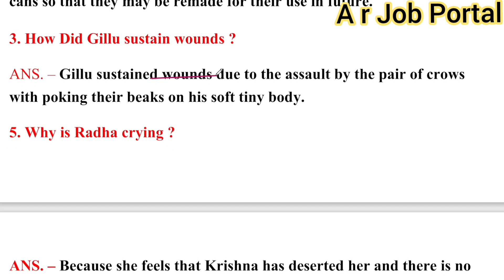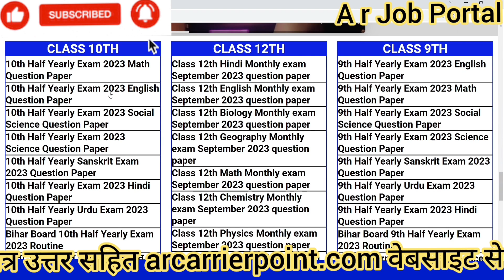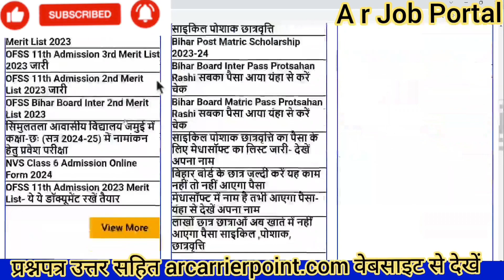Class 10th math half yearly exam question paper 2023 |Matric english 2nd terminal exam 2023 question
⬆️ Bseb Class 10th math monthly exam September 2023
↘️ Bihar board class 10th English monthly exam September
➡️ bseb 10th English half yearly exam question paper 2023
⬆️ bseb 10th math 2nd terminal exam 2023 question paper
↘️ Bihar board class 10th math half yearly exam question paper with answer

Bseb Class 10th English monthly exam September 2023
Bihar board class 10th math monthly exam September
 bseb 10th English 2nd terminal exam 2023 question paper
Bihar board 10th English 2nd terminal exam 2023
A r carrier point
Sumit sir
A r Job portal
10th mathematics half yearly exam question paper with answer
10th English monthly exam September 2023
Class 10th math half yearly exam 2023 question paper with answer